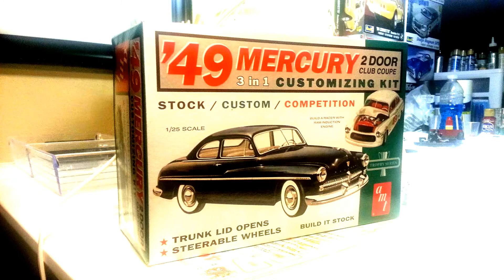2014 Box Stock Community Build Update#1